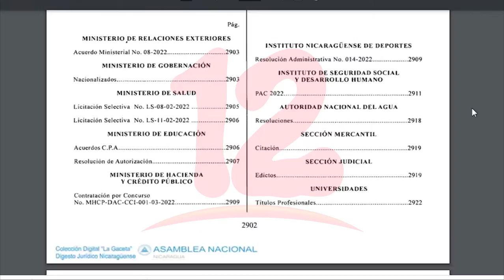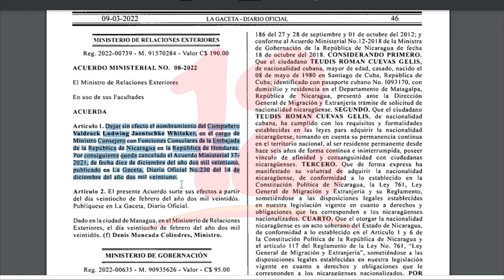Remueven de su cargo como cónsul en Honduras a Valdrack Jaentschke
Internacionales Remueven de su cargo como cónsul en Honduras a Valdrack Jaentschke.